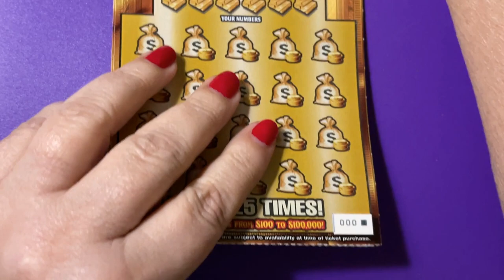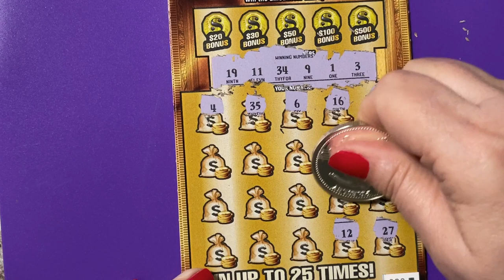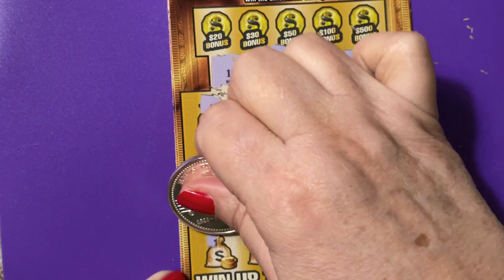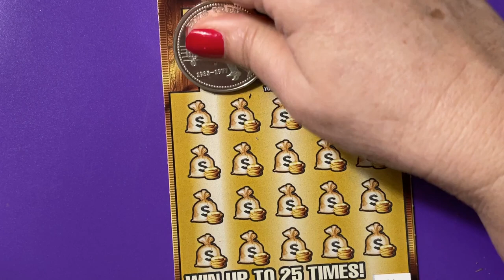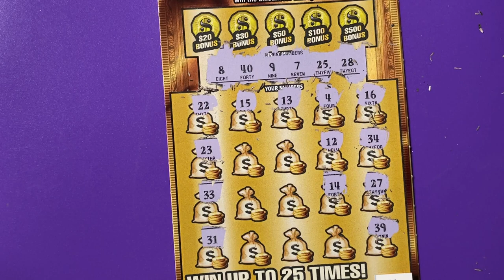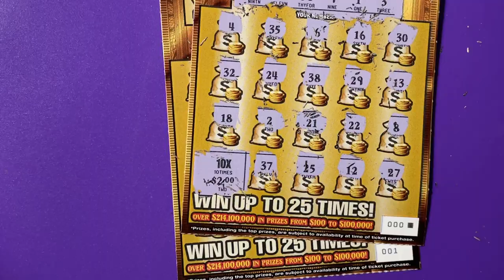My Tickets! Gold Rush Ltd 000 and 001